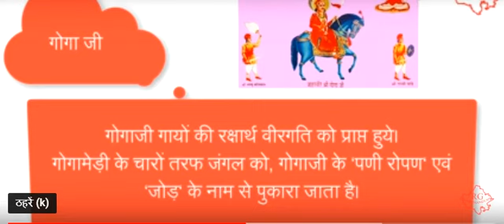गोगा जी का इतिहास \History of Goga Ji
History of GogaJi